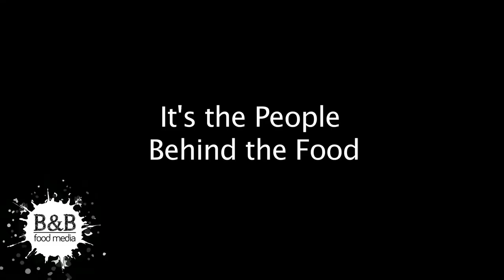"Behind the Scenes" with B&B Food Media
B&B Food Media's mission is to produce compelling stories about all the fascinating people who are doing remarkable things in the Dallas food scene.

NOTE: While B&B Food Media is available to hire for creative marketing projects and video production work, we do not receive any monetary compensation for our videos from the restaurants, business owners or people we interview in our films. Our work is simply a labor of love.